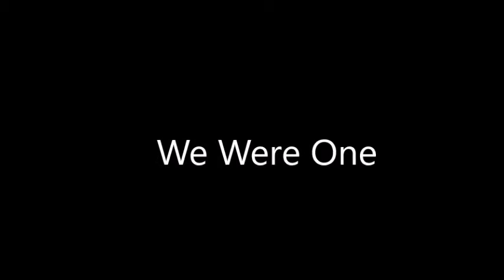We were one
Larry Farrell Nolen jr. Wrote and recorded this tune, i got to play bass and sing harmony with him on it.